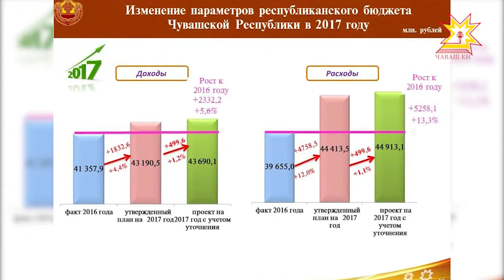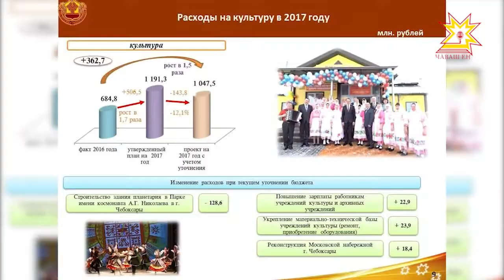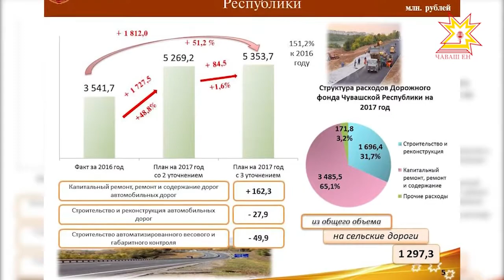На реализацию государственных программ планируют направить дополнительные средства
В республиканский бюджет внесли очередные корректировки. Казна стала тяжелее. Дополнительные средства  планируют направить на реализацию государственных программ. Проект бюджета сегодня рассмотрели члены правительства.